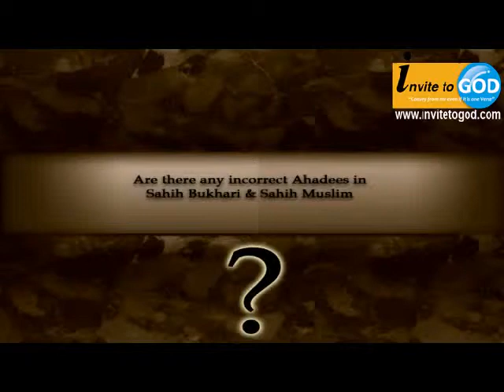Are there any incorrect Ahadees in Sahih Bukhari and Sahih Muslim Part 1 of 2